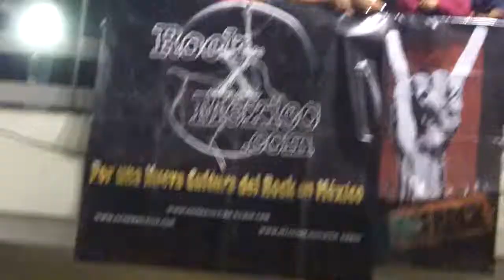Ritmonkeys @ Metro San Lazaro 23oct12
Somos los organizadores del Tour Subway @rockxmexico en el Metro de la Ciudad de México, si tienes una banda y te interesa participar en nuestros eventos o incluirte en nuestra plataforma masiva promocional anual en Rock X Mexico, contactanos en o visita